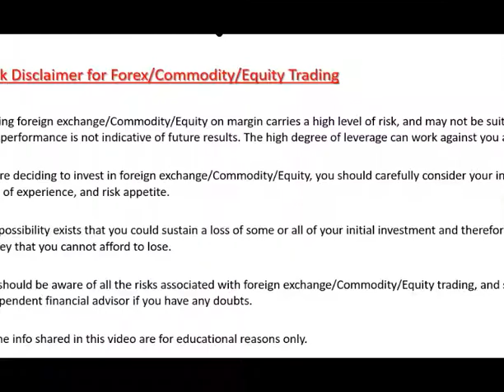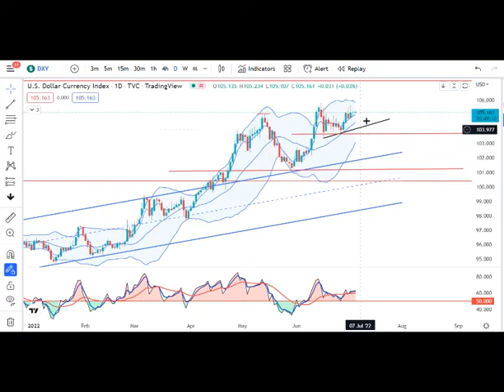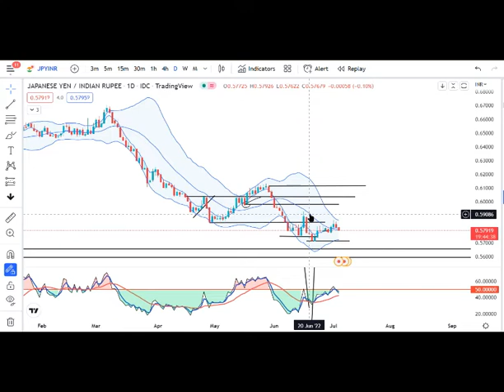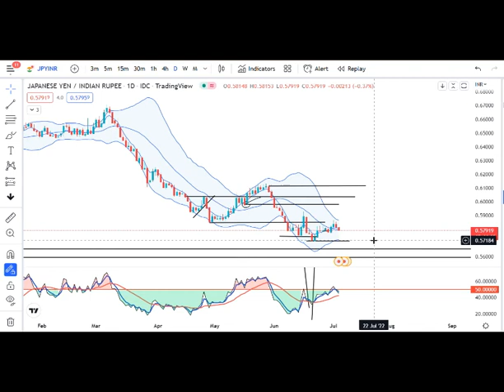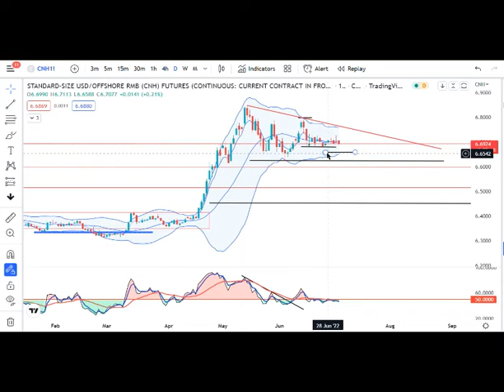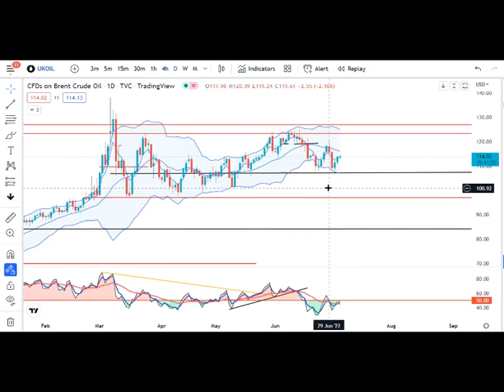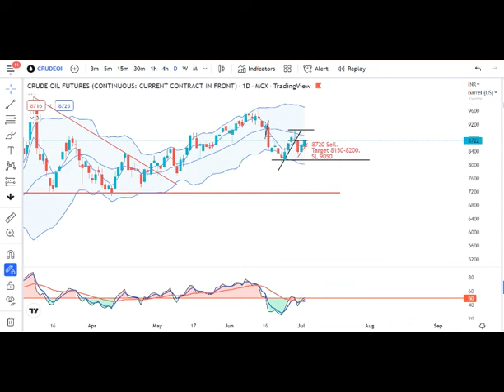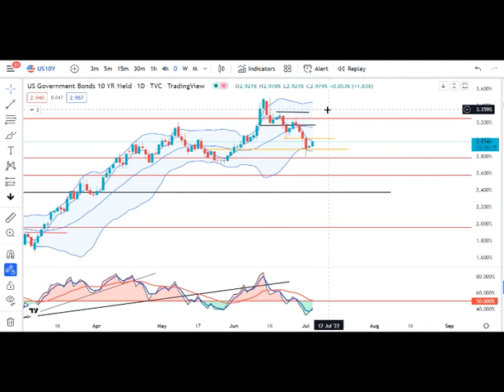Post US Holiday, How the Market is Expected to Behave? Currency Pre Market Analysis 5th July.